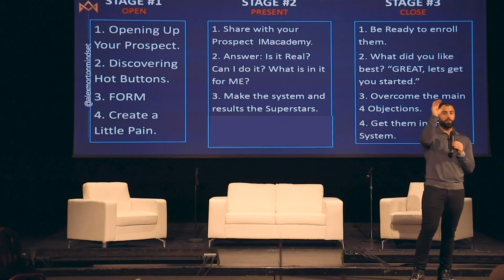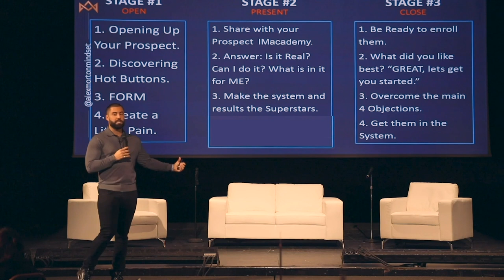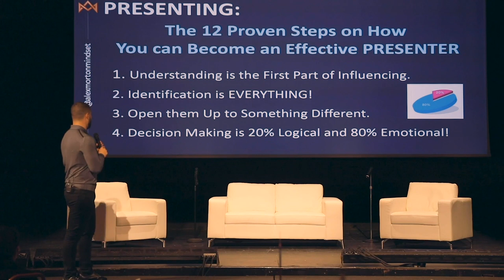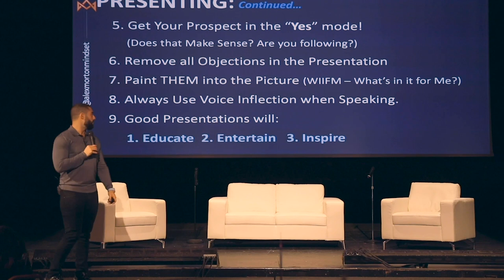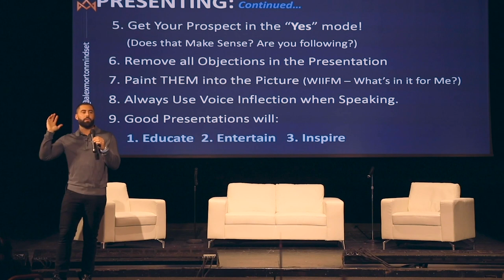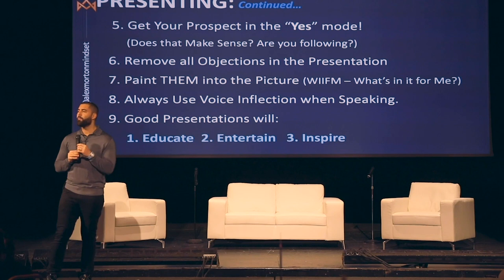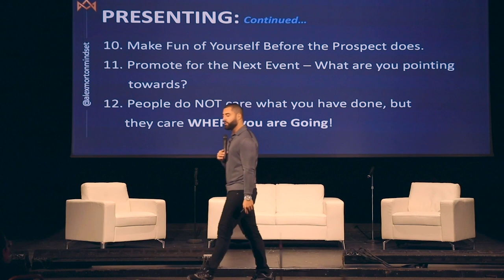How to Present Your Network Marketing Business - Alex Morton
In this video, Alex Morton teaches how to present an opportunity.